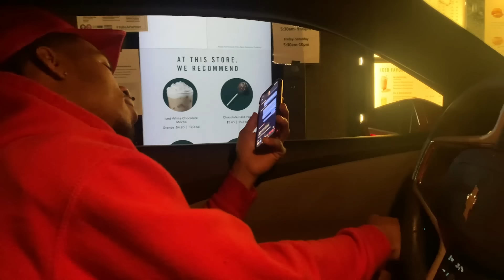EMPTY NEW HOUSE TOUR!!!